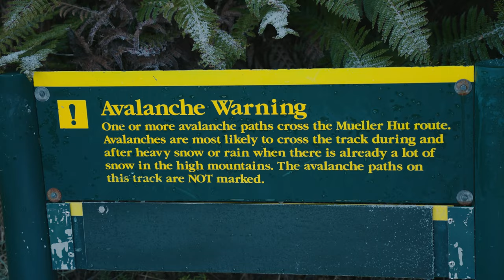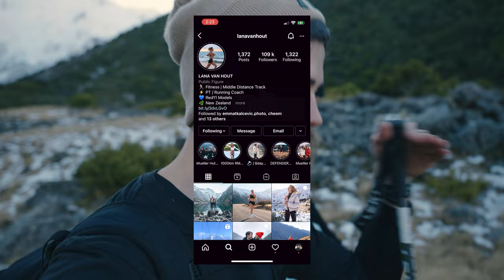NEW ZEALANDS BEST HIKE | Mueller Hut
Hey - we did a thing! We hiked to the top of a mountain mid-winter in New Zealand to see the breath-taking views of Aoraki / Mt Cook during sunrise. Words (and I would go as far as to say even this video) can't describe this experience - but I did my best to take you on our journey!

Drone shots - most drone shots used are from stock footage.
Many beautiful locations in New Zealand require a permit before flying your drone. Please respect the rules and apply for one.

Other music includes:
@benbohmermusic  - Run Away
@benbohmermusic, @panamamusic - Weightless
@NoraEnPure - Monsoon

OVERVIEW
0:00 - Intro
2:25 - The Hike Begins
3:57 - Half Way
6:38 - Mountain Cinematics
7:33 - Reaching the end of the hike
9:10 - Sunrise over Aoraki / Mt Cook
10:46 - How as staying overnight in the snow?
14:22 - The hike down
CREDITS: 📽

FILMED BY: Jamie Tkalcevic, @Benn TK, Cam Graves, Lana Van Hout
FPV Pilot/footage: Benn Tkalcevic
EDITED BY: Jamie Tkalcevic

CREW:
@Benn TK

Edited in Premiere Pro and After Effects. Shot with Sony A7sIII.